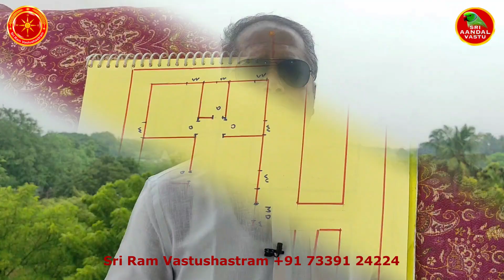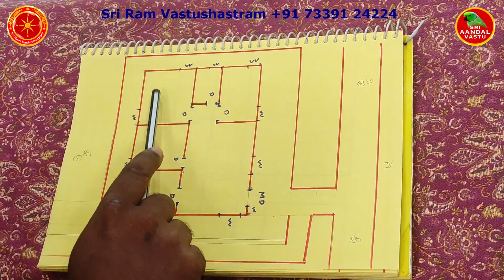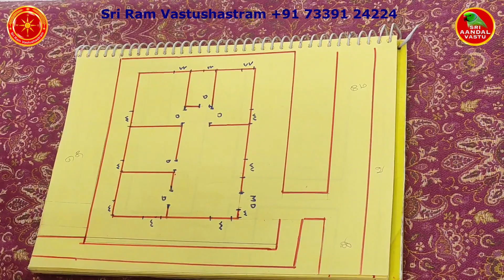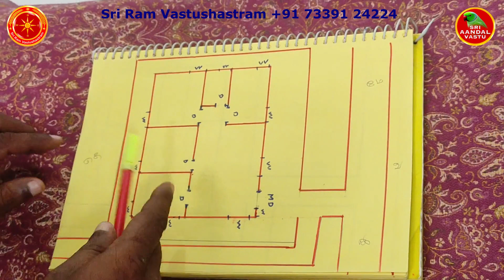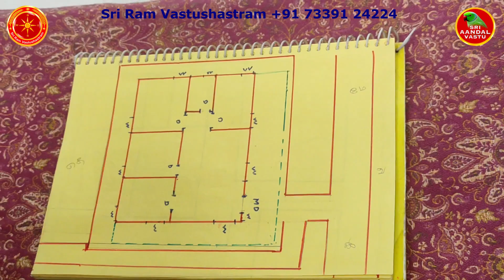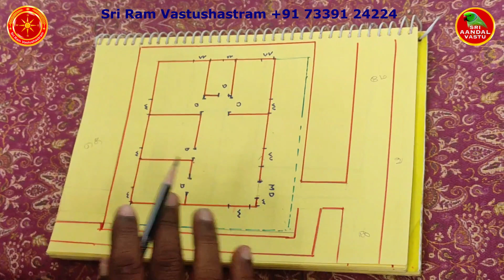North East North L Junction as per sri Aandal Vastu | Kovai Vastu | Tiruppur Vastu | Bengaluru Vastu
This video show about client house in North East North L junction as good L junction as per sri aandal vastu. The video is described the best with the help of drawing plan layout. thankyou

இந்த வீடியோ பதிவானது ஒரு கிளையண்ட் வீடு, வட கிழக்கு வடக்கு தெருகுத்து மனையாக உள்ளது. ஸ்ரீ ஆண்டாள் வாஸ்துபடி சிறப்பான மனையாக மாற்ற எடுதுரைக்கப்பட்டது. ஒரு வரைபடம் மூலம் சிறப்பாக தொகுத்துள்ளோம். நன்றி

For SriAandalVastuConsultancy
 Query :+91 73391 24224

Andal Mannai Tirugovindaa, a  specialized Sri Aandal Vastu Senior Consultant from Mannachanallur. His  Mentor is renowned vastu scholar Dr Andal P Chokkalingam,  Sri Aandal Vastu.  Under His able guidance, he is doing consultancy for selecting the new land, plot, Building Construction for new home, Industries and Shops as per Sri Aandal Vastu. He is  doing Building Construction as per Sri Aandal Vastu. He is also providing drawings for home construction and industries. He contributes the  best  and continuous customer support for the clients, in making  their dream to come true.